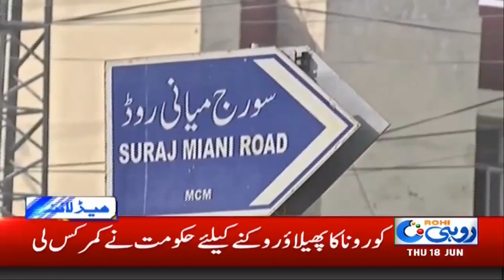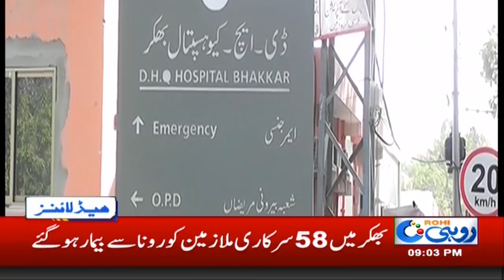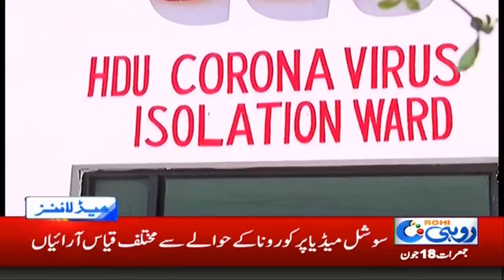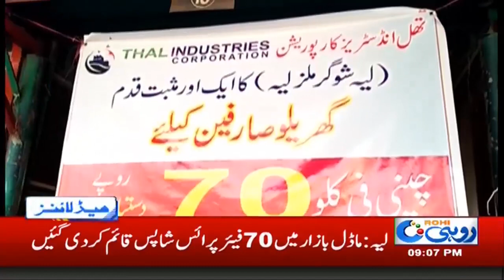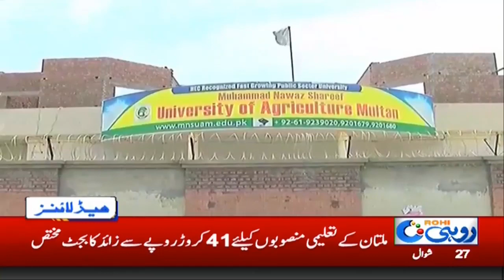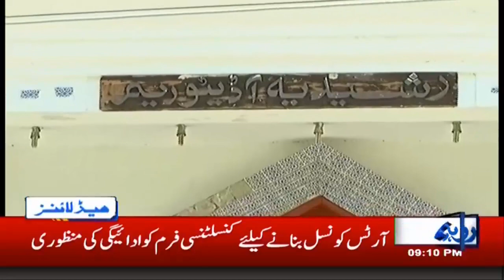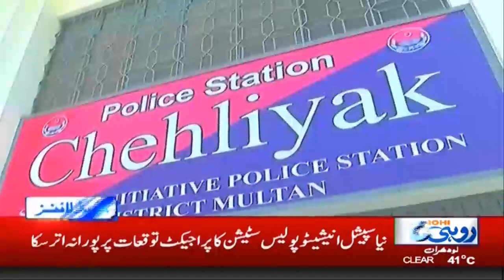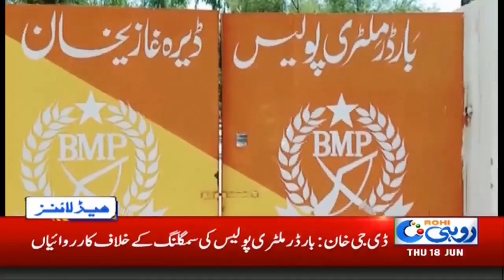9pm News Headlines | 18 Jun 2020 | Rohi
9pm News Headlines | 18 Jun 2020 |  Rohi